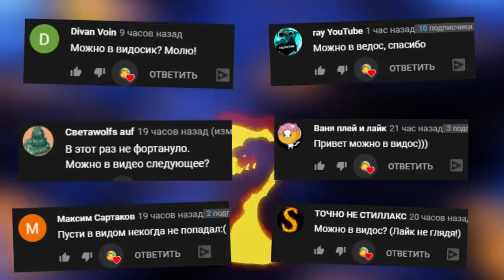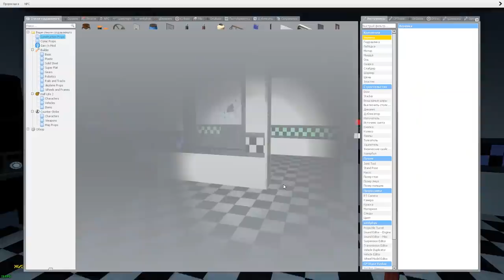АНИМАТРОНИКИ ПУГАЮТ ОХРАННИКА ПРОХОЖДЕНИЕ FNAF 1 ► Garry's Mod